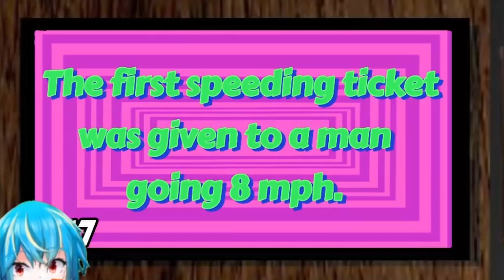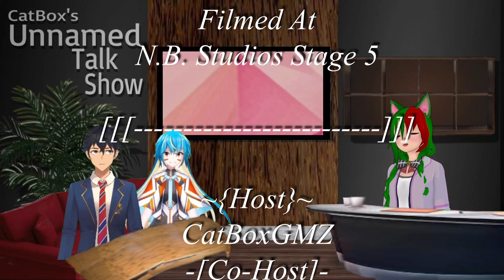Unnamed Talk Show S2 - 6 Notes of the Archive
ZP1999:@totallynotmiku
Follow Me On
{Music}
-INTRO-

OUTRO -  Kazoom
|Quincas Moreira|